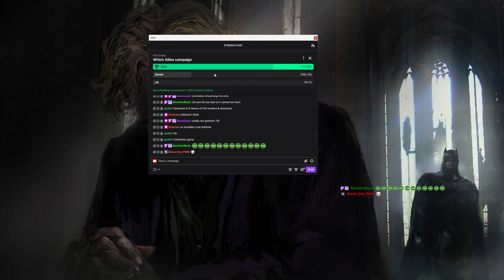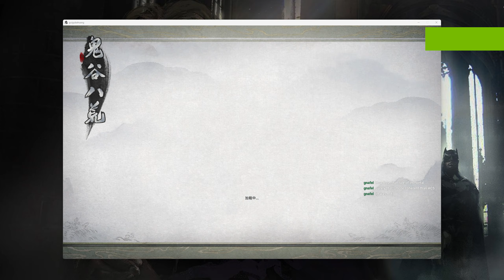Panzer General II - 05: Welcome to America